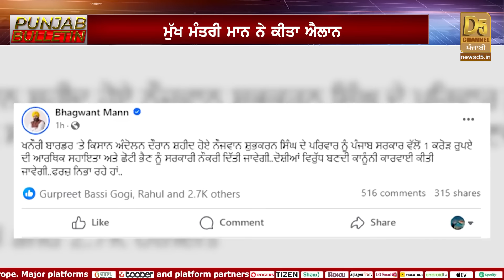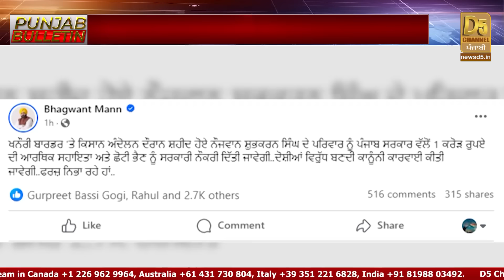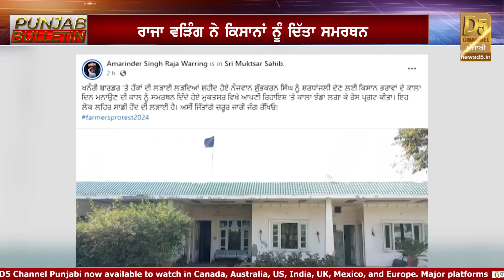ਕਿਸਾਨਾਂ ਅੱਗੇ ਝੁਕੀ BJP ? CM ਮਾਨ ਦਾ ਅਹਿਮ ਫ਼ੈਸਲਾ, ਕਸੂਤੀ ਫਸੀ ਹਰਿਆਣਾ ਸਰਕਾਰ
ਕਿਸਾਨਾਂ ਅੱਗੇ ਝੁਕੀ ਭਾਜਪਾ ?
CM ਮਾਨ ਦਾ ਅਹਿਮ ਫ਼ੈਸਲਾ
 ਕਸੂਤੀ ਫਸੀ ਹਰਿਆਣਾ ਸਰਕਾਰ